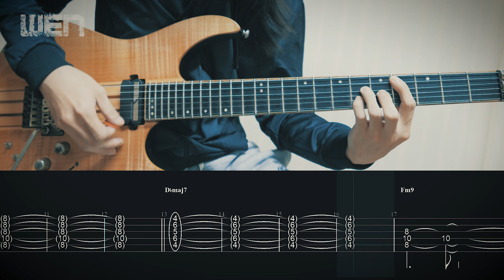[TAB] Vivy -Fluorite Eye's Song- / Sing My Pleasure (Guitar Cover by 小溫 WEN)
2 guitar tracks
目前提供視訊吉他教學，有興趣歡迎與我聯繫(LINE ID: @joe1988519)

╭ My Gear ╮
Guitar: Schecter Banshee Elite-6 FR S
Effects: Neural DSP Archetype: Nolly
Interface: Focusrite Scarlett 2i4
Pick:Jim Dunlop John Petrucci signature JAZZ III
Strings: Elixir optiweb 09-42
DAW: Ableton Live 10